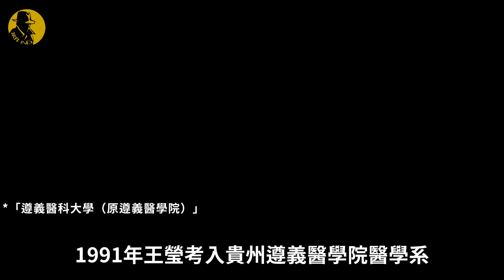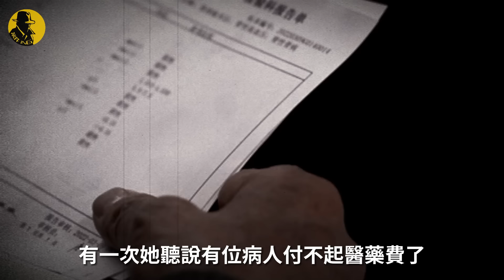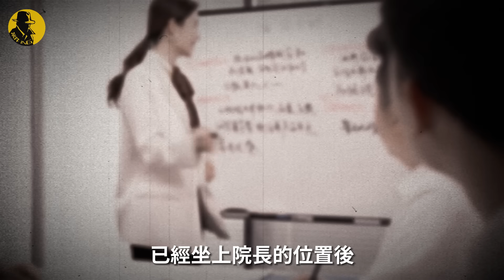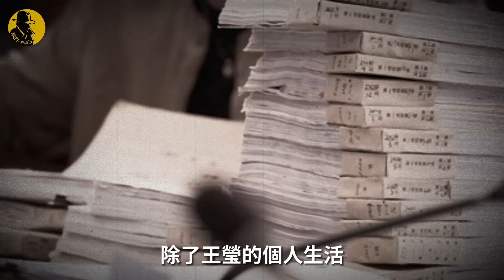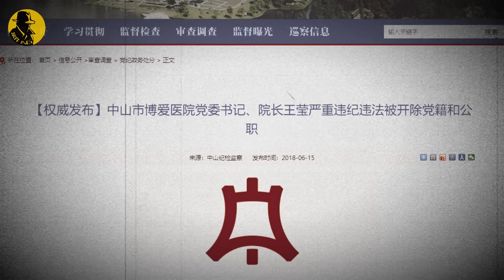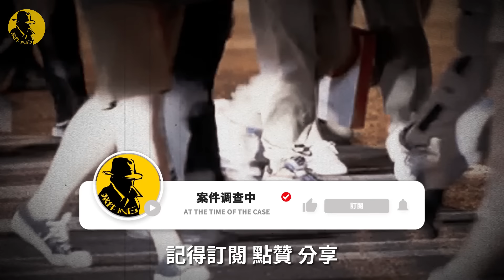實習醫生靠美色晉升院長，保險套按箱買！ 只為隨時滿足領導的飢渴需求！｜案件調查中 中國案件 案件解說 案件還原 案件調查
靠美色走捷徑
能走多遠呢？

*「影片的主要目的是通過講述一些案例來給大家一些啟發和警示，並無不良引導」
您可能还想看⬇️

歡迎來到「案件調查中」
我是老狄